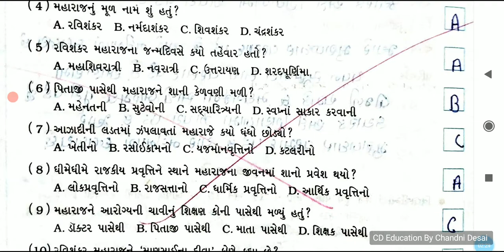પાઠ-4 રવિશંકર મહારાજ